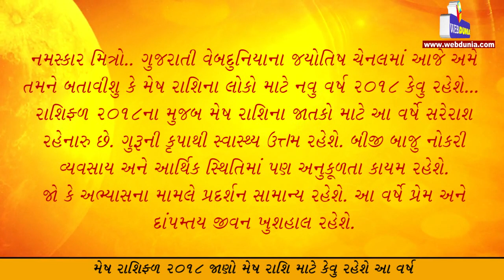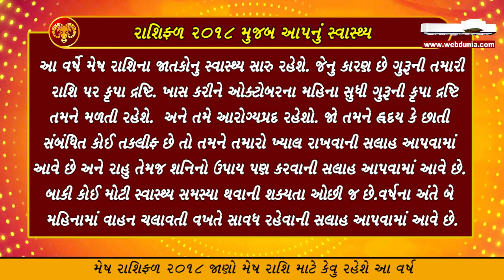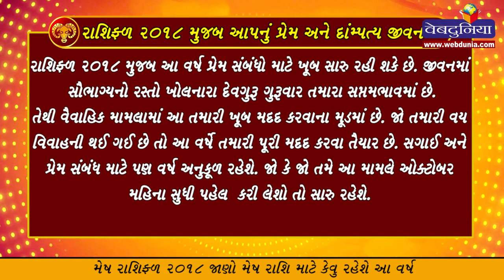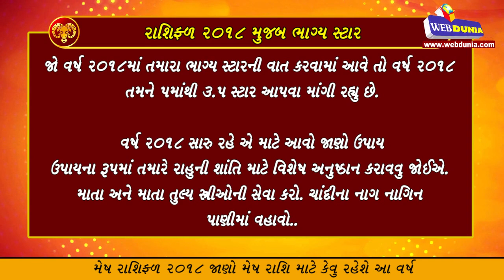Mesh Rashifal 2018 - મેષ રાશિફળ 2018